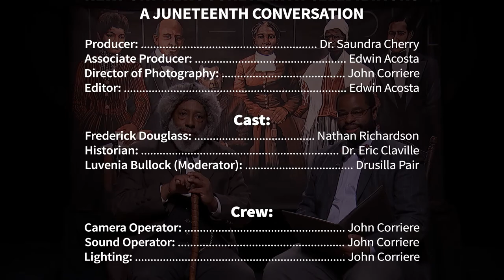The Newport News Juneteenth Celebration: a Juneteenth Conversation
Join contemporary historian Dr. Eric Claville as he speaks with Frederick Douglass for an interview about the significance and impact of the Emancipation Proclamation and the meaning of Juneteenth.